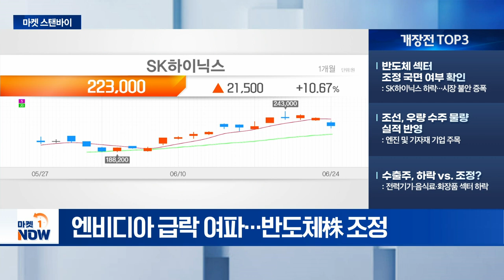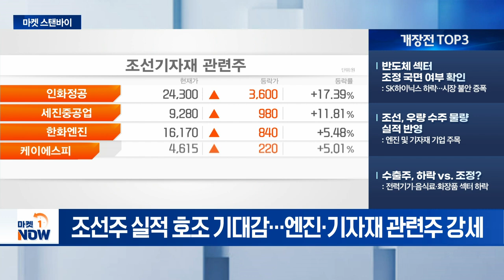국내기업 중간배당 기대감 확대 / 반도체 섹터 조정 국면 여부 확인 [마켓스탠바이] | Market Now (20240625)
- 국내기업 중간배당 기대감 확대: '밸류업' 정책에 중간배당 기업 증가
- 네이버웹툰, 27일 美 나스닥 상장 예정: IP사업 확장 본격화 전망
- 내일 '2024 메타버스 엑스포' 개최: 메타버스·생성형AI 및 플랫폼 기술 공개

- 반도체 섹터 조정 국면 여부 확인: SK하이닉스 하락... 시장 불안 증폭
- 조선, 우량 수주 물량 실적 반영: 엔진 및 기자재 기업 주목
- 수출주, 하락 vs. 조정?: 전력기기·음식료·화장품 섹터 하락